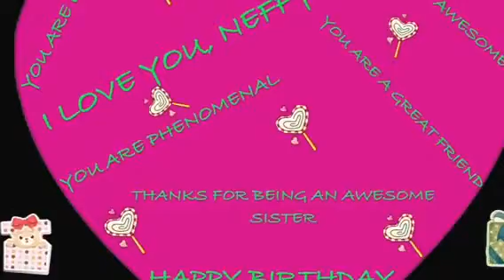Happy Birthday Giveaway Neff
Please help me in wishing @NailsbyNeff313 a HAPPY HAPPY HAPPY BIRTHDAY. In regard to the HKG you must following all of the giving directions (CLIENTS ONLY).

Please make sure if you do reach out that you include in the subject field, HBG NEFF OR HappyBirthday Giveaway.